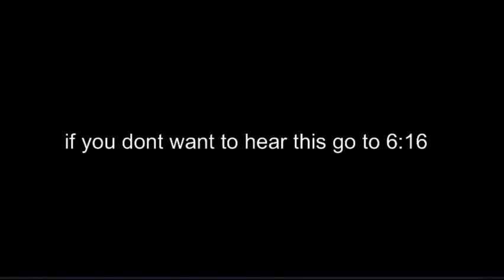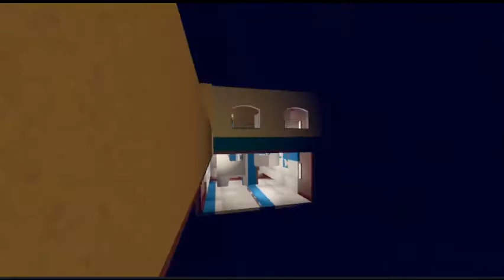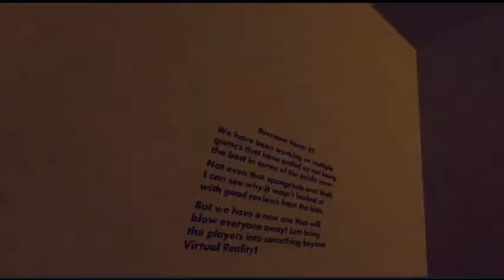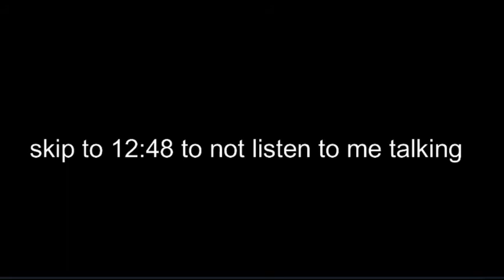playing bucket game and back rooms part 1 out of 5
yeah i just do stuff for fun btw shout out to shootah